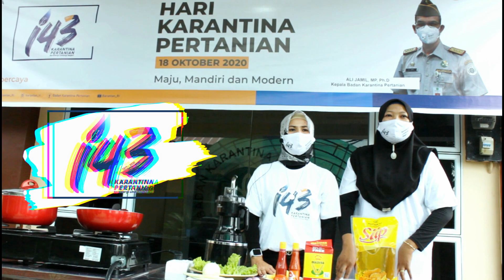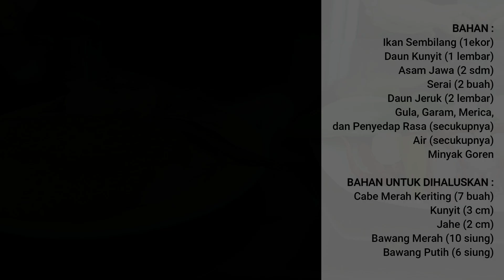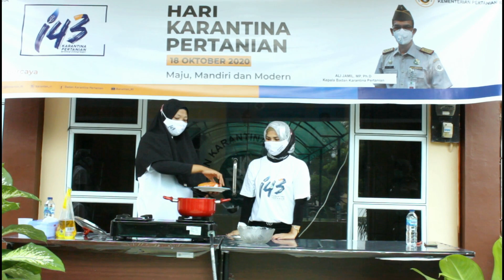Ikan Asam Pedas dan Ikan Tiga Rasa Ala DWP Karantina Pertanian Karimun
SobatQ sudah pernah mencicipi kuliner khas Karimun di Kepulauan Riau?

Ini nih resep dan cara pembuatan ikan asam pedas dan ikan tiga rasa yang menggugah selera. Ditemani nasi hangat dan disantap bersama keluarga akan menambah kenikmatannya.

DWP :
1. Afmelda Yeni, istri dari Taufik Hidayat, S.Pt (Kepala Urusan Tata Usaha)

2. Sari Widianingsih, istri dari Arif Budiman, A.Md (Paramedik Mahir)

# Zainal Indra dan Fikri Muhammad Nur sebagai kameramen
# Teni Trisnowati sebagai pengisi suara
# drh. Wredha Sandhi A.P sebagai editor